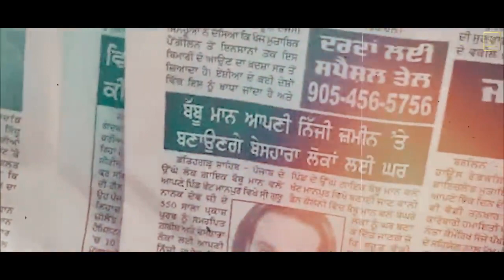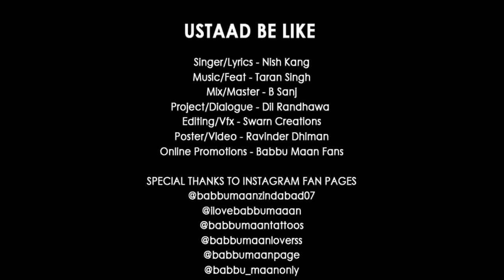Ustaad Aunda Aa - Nish Kang | Latest Punjabi Songs | Babbu Maan | Pollywood Tadka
Ustaad be like by nish kang dedicates to Babbu Maan